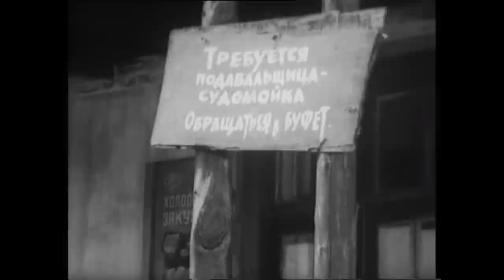Короткие встречи (1967) мелодрама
В 60-70-е года в Советском Союзе была популярные профессии геолога и географа, которые в то время считались очень романтичными. Надя (роль - Нины Руслановой), работница в чайной. Она знакомится с геологом Максимом (роль - Владимира Высоцкого). У него — эффектная профессия, гитара, лёгкое отношение к деньгам и жизни, умение подать себя. Девушка влюбляется, а он уезжает. В основу сюжета были положены рассказы Леонида Жуховицкого и Леонида Фомина о социальных и межличностных трудностях.

Мелодрама «Короткие встречи» снята режиссёром Кирой Муратовой на Одесской киностудии в 1967 году.
Авторы сценария: Кира Муратова и Леонид Жуховицкий.
Оператор: Геннадий Карюк.
Художники: Александра Конардова и Олег Передерий.
Композитор: Олег Каравайчук.
Звукорежиссёр: Игорь Скиндер.
Монтажёр: О. Харакова.
Художник по костюмам: Л. Толстых.
Гримеры: Людмила Брашеван, Зоя Губина.
Директор фильма: А. Сердюков.
Ассистент режиссёра: Геннадий Тарасуль.
Второй режиссёр: Александр Боголюбов.
Дизайнер интерьеров: Марк Толмачёв.
Звуковой редактор: Евгения Рудых.
В ролях: Нина Русланова, Владимир Высоцкий, Кира Муратова, Лидия Базильская, Ольга Викландт, Алексей Глазырин, Валерий Исаков, Светлана Немоляева, Людмила Иванова, Кирилл Маринченко, Игорь Старков.

Музыка к фильму:
«Дела» (автор В. Высоцкий)
«Песня-сказка про нечисть» (автор В. Высоцкий)
«Песня о новом времени» (автор В. Высоцкий)
«Цыганочка» (слова А. Григорьев, музыка И. Васильев)
«Прощание» (музыка О. Каравайчук)

Факты:
Первая кинороль Нины Руслановой. В одной из передач Кира Муратова рассказала, что на роль Максима был утверждён Станислав Любшин, но он ушёл сниматься в фильм «Щит и меч». Роль Валентины Ивановны также должна была играть не сама Муратова, а Антонина Дмитриева, которая к началу съемок заболела. Съемки проходили в селе Красные Окна под Одессой.